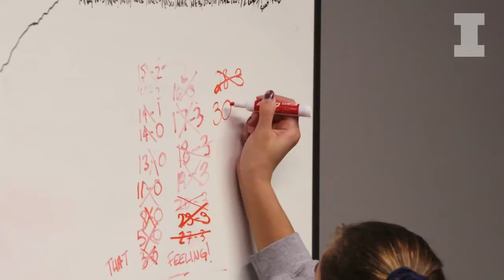Illini Volleyball | Locker Room After Louisville Win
Inside the Illinois volleyball locker room after the No. 3 Illini defeated Louisville (3-1) in the NCAA Second Round to earn a trip the Sweet 16.